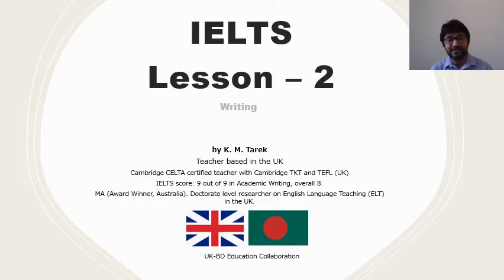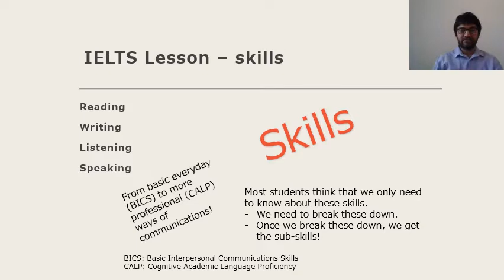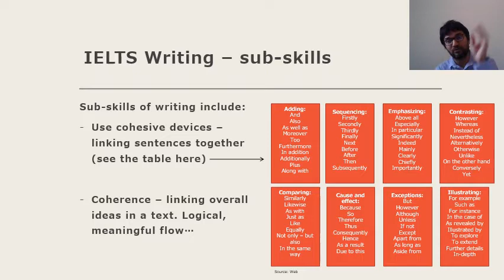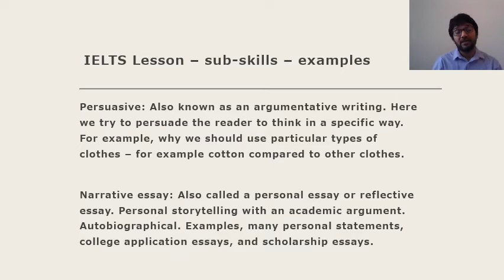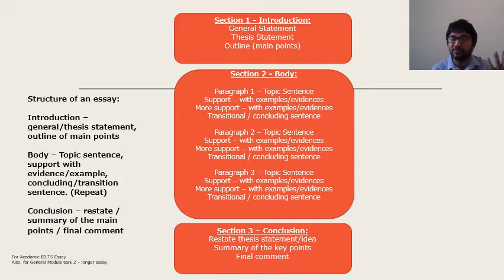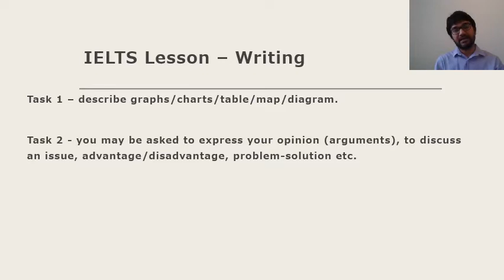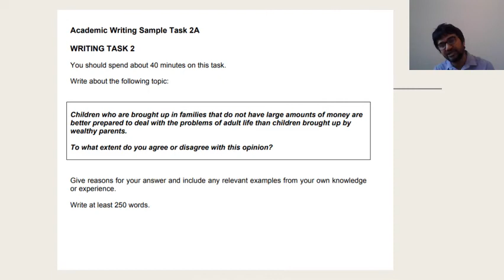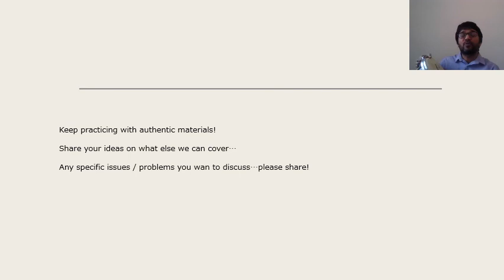9.0 IELTS lesson Bangla - Writing - Cambridge CELTA UK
Sharing experiences of teaching IELTS. It is important to have the basic concepts clear. Then it is important to do as much practice as possible.

Lesson by Tarek. UK

- Cambridge CELTA (UK) teaching qualifications with Cambridge Teaching Knowledge Test (TKT) and TEFL (UK).

- IELTS score: 9 out of 9 in Academic Writing module with overall score of 8.

- Masters Degree in Communications & Media Studies (research on advertising/branding), Monash University, Australia. Award Winner with Higher Distinction (HD). 83.4% marks with major research thesis.

- PhD researcher on English Language Teaching (ELT), UK.

ielts Bangla, ielts Bangladesh ielts lessons, ielts writing, ielts listening, ielts speaking, ielts reading